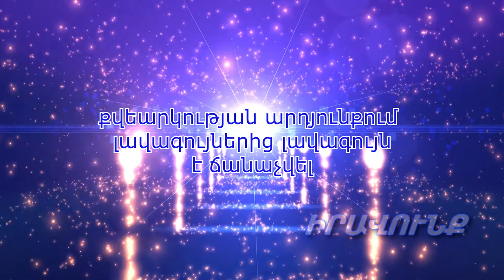«Կարին» երգի-պարի խումբը ճանաչվել է լավագույնը